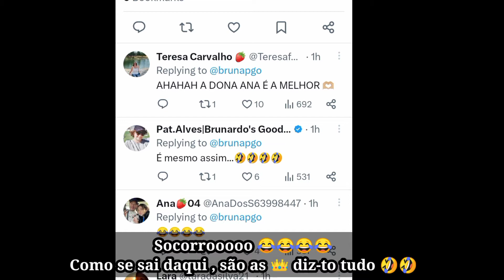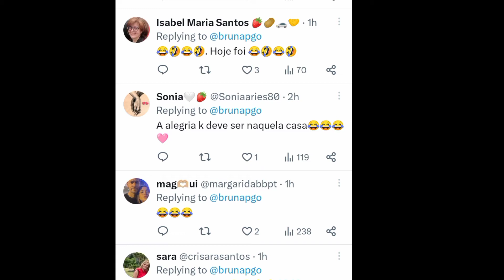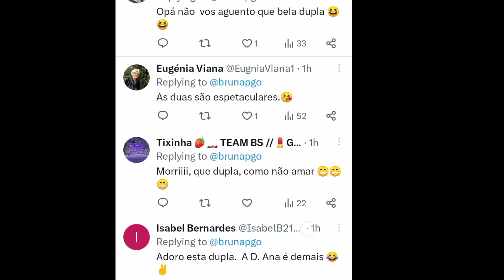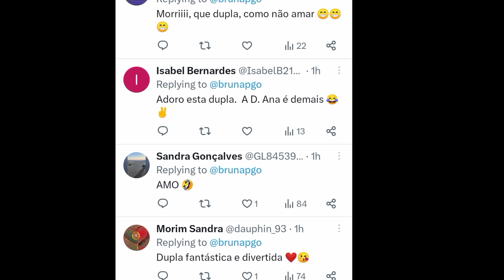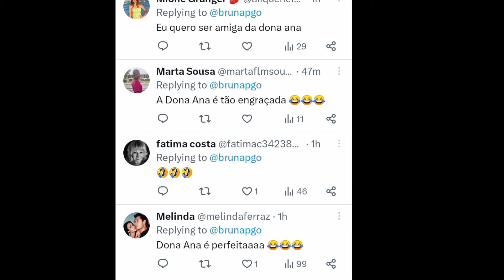Dupla Milionária na Área, Bru Ana Junta é só Rir 😍 Chegou a Hora de Máscara no rosto da D Ana 😍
Eu sou super fã desta dupla. 😂❤️
Deus coloca as pessoas mais improváveis na nossa vida, na altura certa.

Dupla de milhões na área, Bru Ana juntas é só risadas 😍😍

Socorrooooo 😂😂😂😂
Como se sai daqui , são as 👑 diz-to tudo 🤣🤣🤣Dupla de milhões na área, Bru Ana juntas é só risadas 😍😍

Ainda bem que a Dona Ana entrou na vida da Bruna, dá para ver que é um grande apoio para ela 🥹❤️

😂😂 Não dá para parar de rir viva a D. Ana, é maravilhosa, parabéns Bru pela descoberta desta pérola 👏👏👏

Bruna Gomes e Bernardo Sousa
Bruna Videos
Bruna Gomes
Big Brother
Canal Da Bru
D Ana e Bru
Bruna Gomes e D Ana